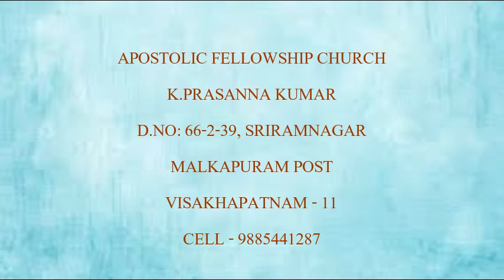ప్రేమ vol -13A ఒకనినొకడు సహించుట(22-12-19)